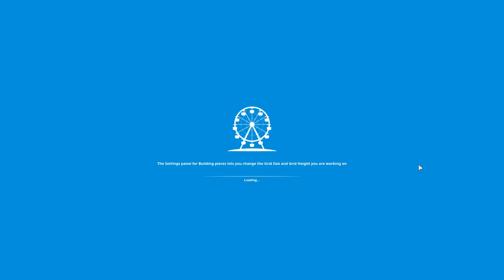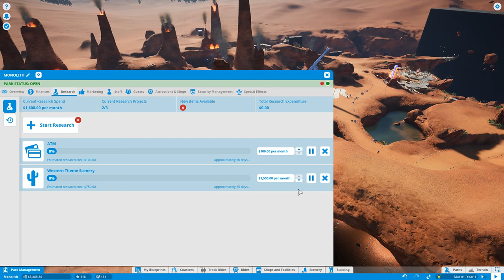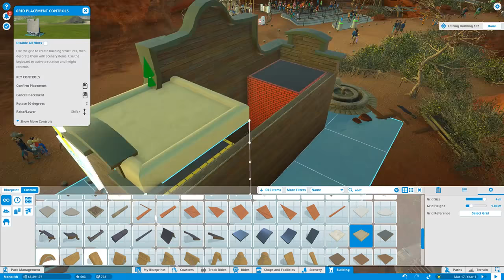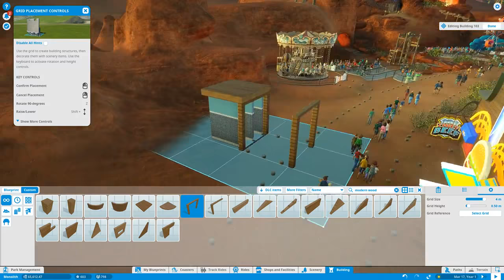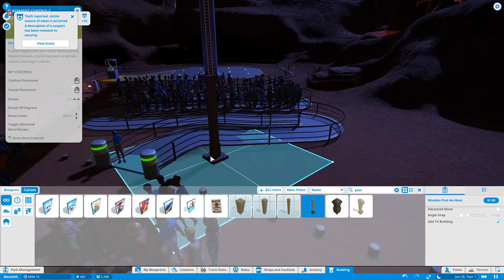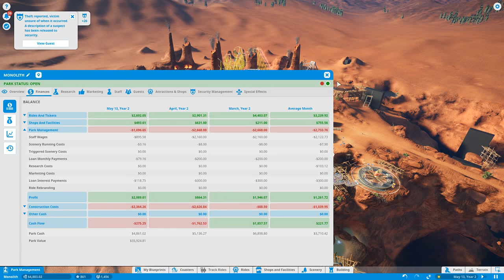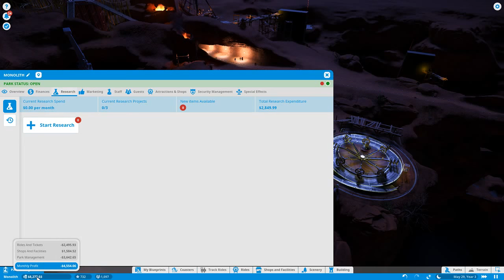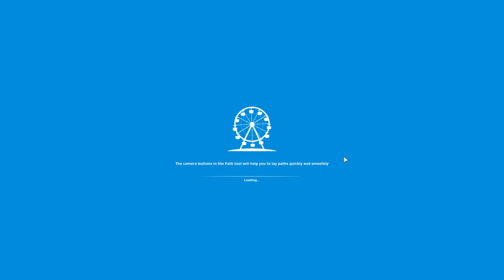Planet Coaster - Part 15 - I'd charge admission to the ticket booth if I could.